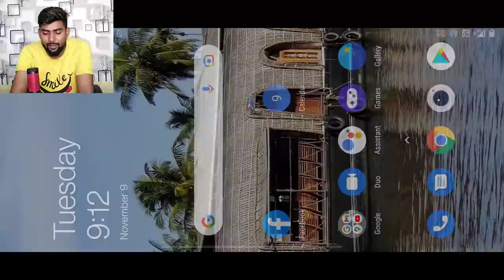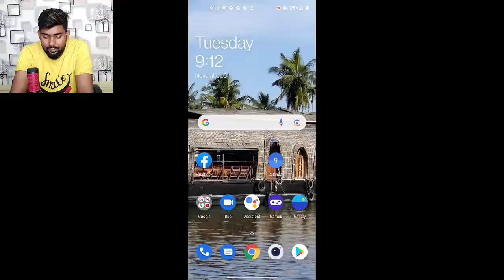Victor Baba Luck | New Upgradable Hextech Crystal Scral Luck Spin